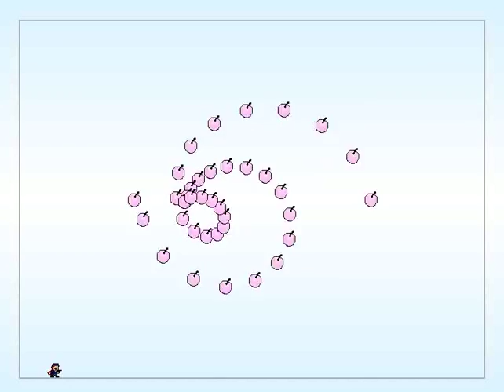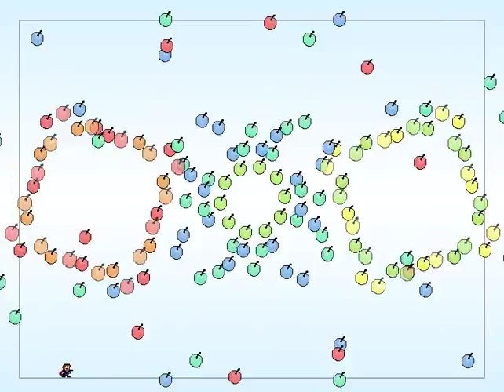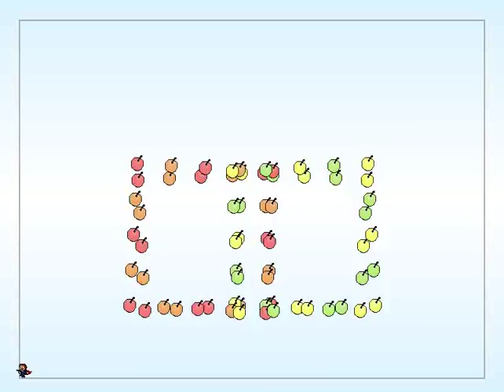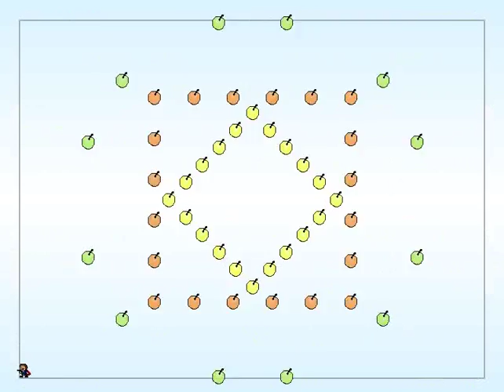I wanna be the Infection - Red portal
Creator : Kr01

Nice and Simple .